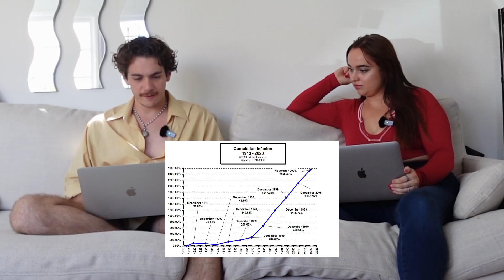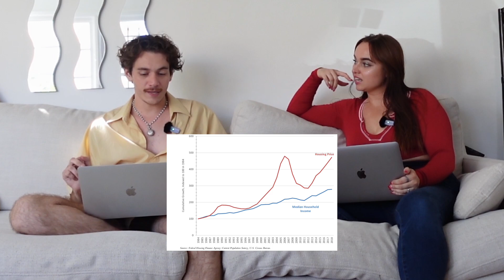The Death of the Modern Celebrity (A Video Essay)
In this week's episode of the Share Your Screen Podcast Nicky and Coco dive into the celebrity cancelations of 2023. Why has there been so many more this year than any other year in recent memory? This is our theory on why the internet has created this greater sense of class consciousness, and events like the pandemic showed us this side of them we can never unsee.

0:00 - Thesis
2:58 - The Glamorization of Wealth
4:44 - Gen 1 Internet
10:24 - Gen 2 Internet
13:05 - Astrology Tangent
15:20 - Gen 2 Internet (cont)
16:11 - The 2020 Rift
20:08 - The Empathy Mask
24:04 - Celeb vs Creator Apologies
28:07 - The Underdog Effect
30:33 - Follow the Money
36:55 - Closing Argument